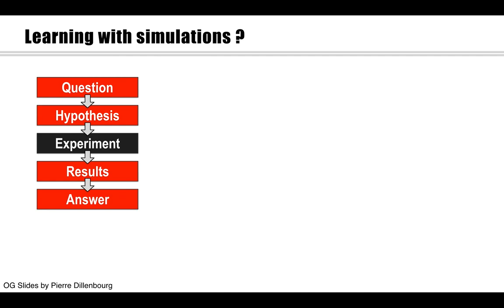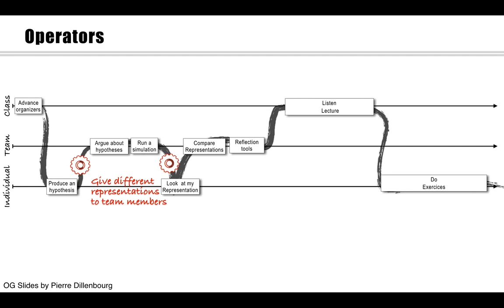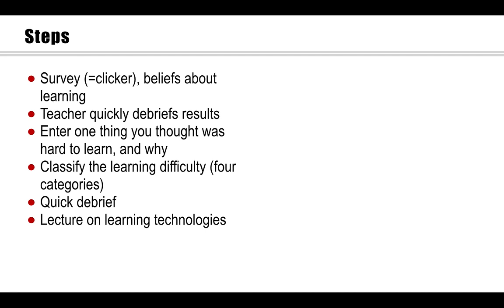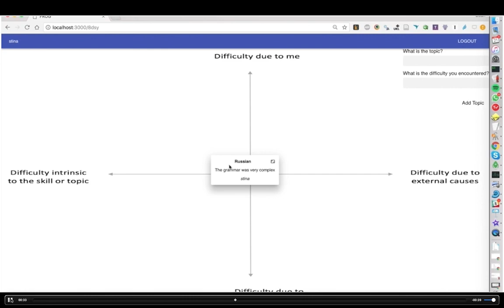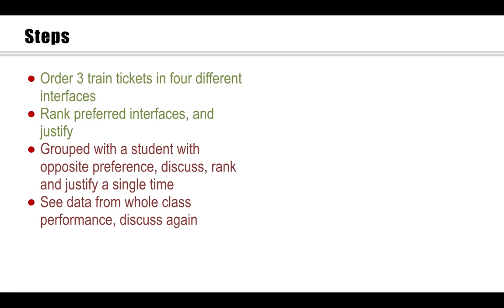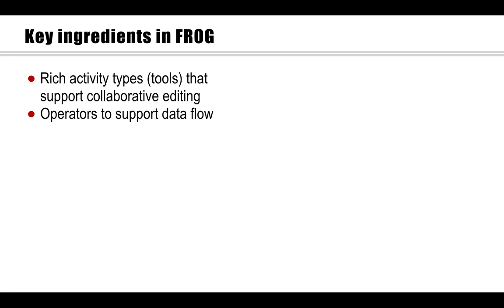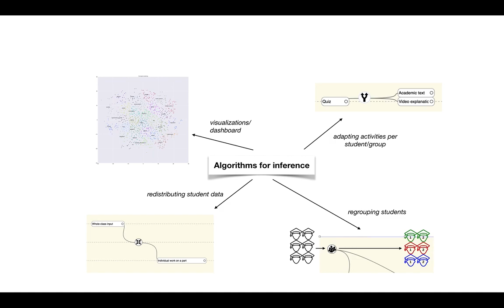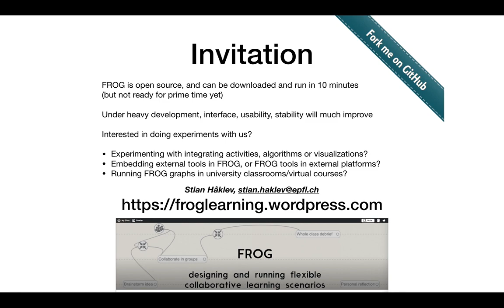FROG talk at EPFL Learning Science Center 22.01.2019